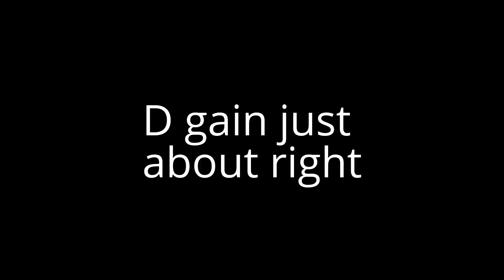Tuning Cleanflight Luxfloat Mini Quad